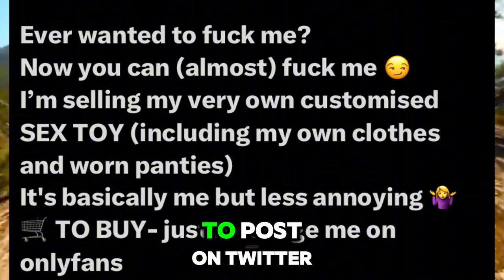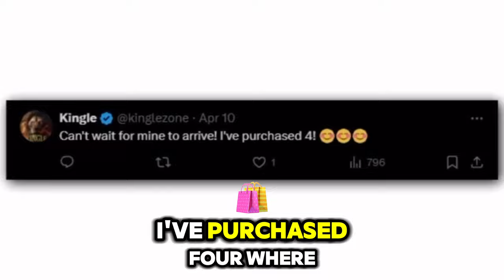Belle Delphine Just Did The Worst Thing Ever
Belle Delphine went way too far and it made her go viral on twitter. She has returned after so many years of her absence and she just created something insane.